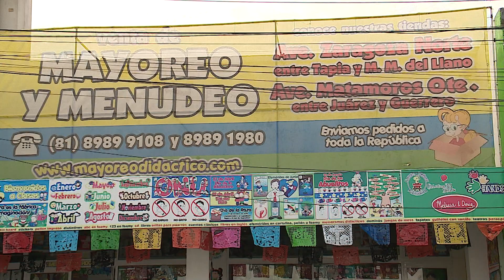Las Noticias - Captan a ladrón acróbata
Intrépido y audaz así se mostró un ladrón que fue captado por las cámaras de seguridad de un establecimiento cuando descendía de una altura de cinco metros a través de un cable de uso rudo.